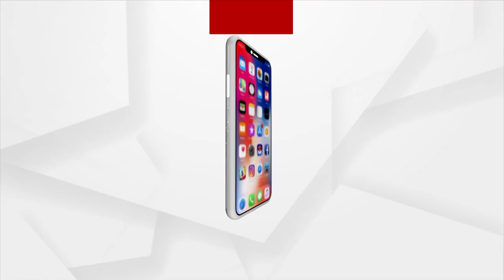Sambalpuri Day Celebration Starts With A Bang In Boudh